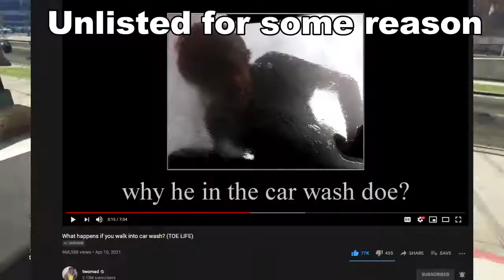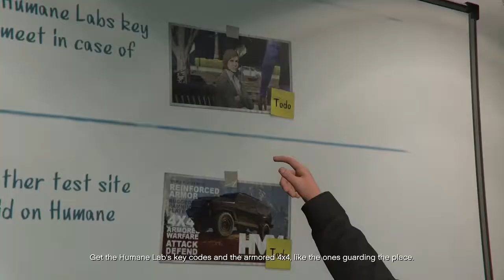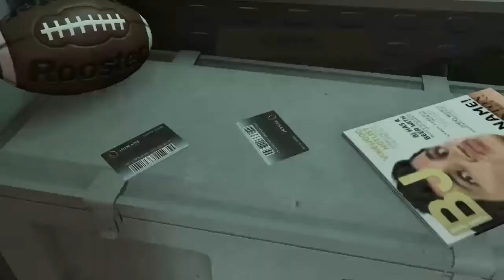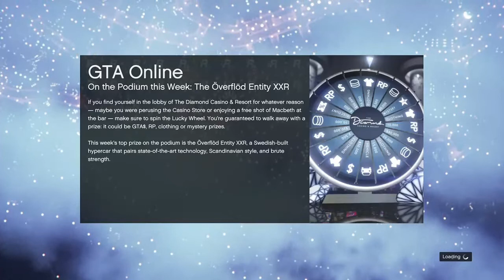Me and the boys get cancel on the first day [GTA5] [criminal master bruh]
TheChinookus
TheCyanGlock - Angel King52